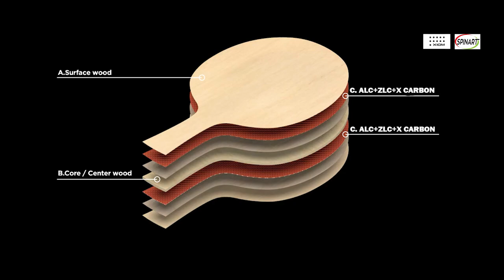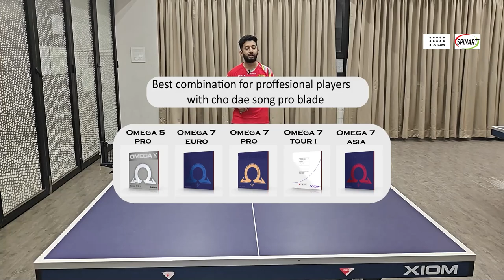Xiom cho dae song pro blade review by Noel pinto- International table tennis player and coach.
This video explains TMX carbon composition and its effects.
Cho dae song pro is suitable for elite players but can be used by semi advanced players too who can manage pace game.